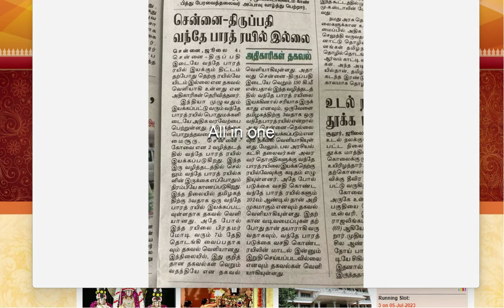IRCTC New updates| TTD Latest Ticket open date| Tirumala Tirupati updates | Super Updates